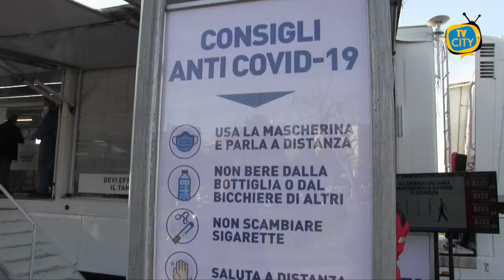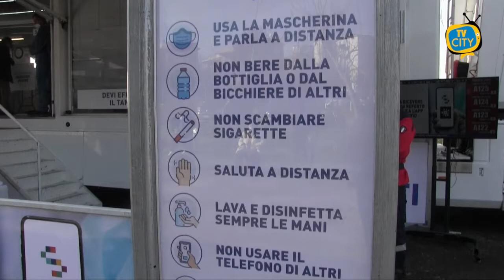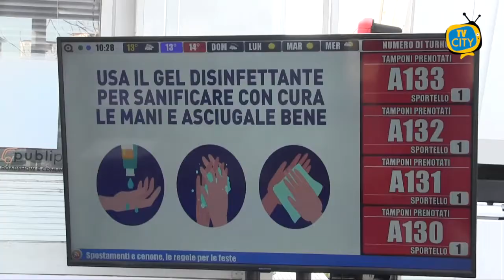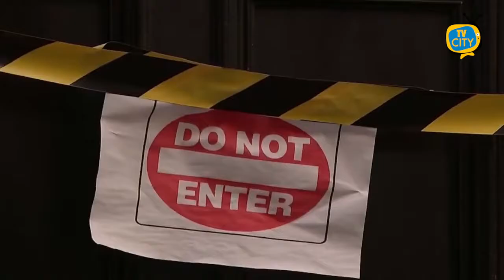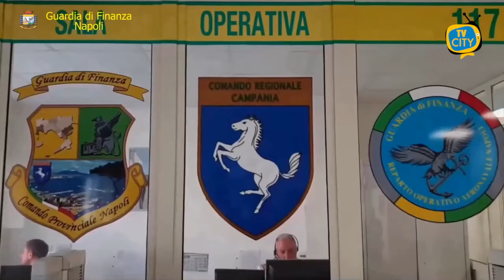TG del 21-12-2020: l'informazione quotidiana di TVCITY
A Torre del Greco sono stati effettuati tamponi antigenici presso il parcheggio Palatucci nei pressi del complesso la Salle. Abbiamo ascoltato il sindaco Giovanni Palomba e il dottor Vincenzo Schiavo.
Consueto punto covid nel vesuviano. Dall’inizio della pandemia a Torre del Greco registrati ben 1.990 casi di guarigione.
Una nuova variante del coronavirus. Il ceppo scoperto nel Regno Unito arriva anche in Italia. Isolata una donna che tornava da Londra.
Rafforzati i controlli della Guardia di Finanza nel weekend su tutto il territorio napoletano. Maxi operazione tra chiusura di attività e multe salate.
Turris che sfiora l’impresa al Liberati. 2-2 nella sfida contro la capolista Ternana.